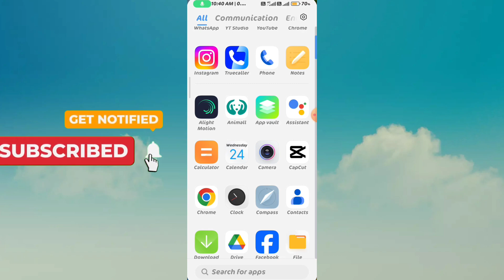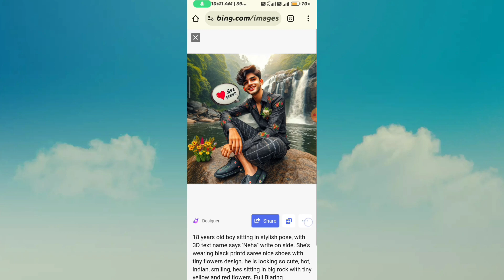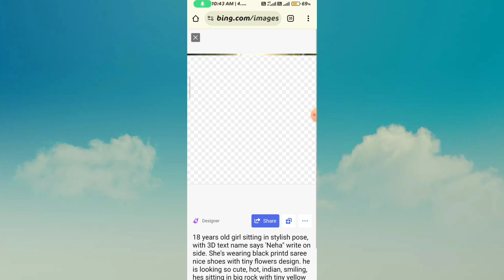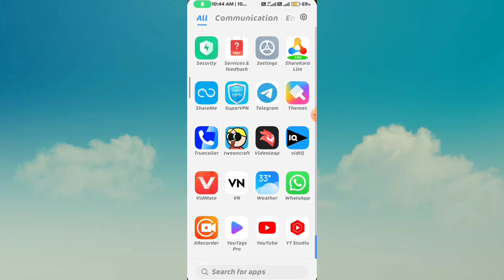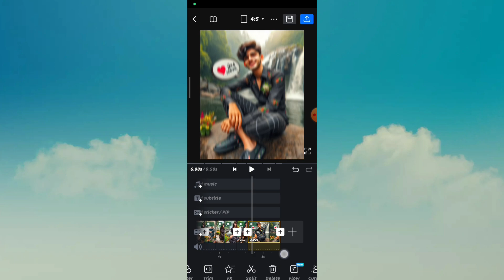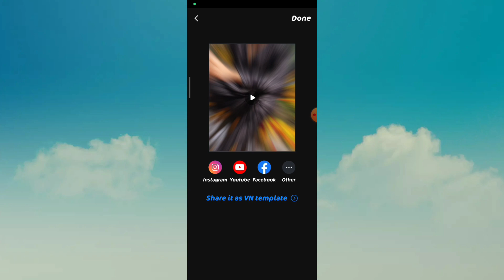Trending Couple 3D Ai Garden Image Creator | Instagram couple Love image in garden photo editing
Youtube channel kaise banaye | new youtube channel kaise banaye 2024 | how to create a youtube channel

▶ Social Links -

instagram trending ai couple image generator
create 3d ai couple mango eating image 2024
trending couple ai image creator
create image with bing image creator
couples mango bing image tutorial